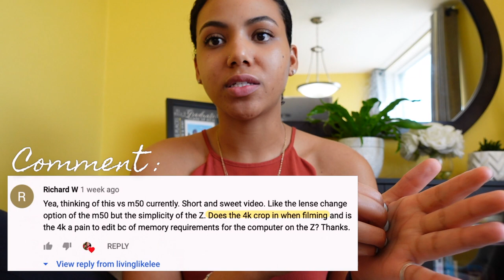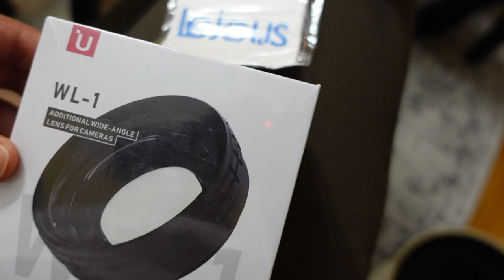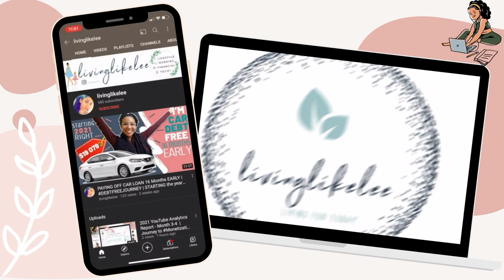Sony ZV-1 WIDE ANGLE LENS + MACRO LENS Attachment! Finally! | livinglikelee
The downside (con) to the Sony ZV-1 is that it was not made to have an attachment lens', which made it almost the perfect beginners vlogging camera. Or almost the perfect pros vlogger camera! Well, now it is. We have the Ulanzi Wide Angle Lens attachment (+Macro lens for those close-up detailed shots).
I try it out in this video so stayed tuned!

-- ♡ Filming Equipment ♡ --
•Sony ZV-1 (Ulanzi) WIDE Angle Lens

•📸Sony ZV1 Camera (Black)
•Sony Vlogger Kit: https
•Sony Vlogger Kit
•🎤Comica Condenser Microphone (cheaper mic)
•🎤RODE Video Micro-Compact (better mic)
•🔋EXTRA Batteries & Charger for SONY ZV-1
•Extendable Tripod
•Extendable Tripod
•Camera Bag
•Camera Bag

00:00 - Intro
00:31 - 4K video crops in?
00:52 - Why we need a Wide Angle!
01:24 - Ulanzi Wide Angle Lens
02:27 - Does this actually work?
02:51 - Colour distortion?
04:11 - Heavier camera?
04:31 - Reasons to buy/not buy the Sony ZV-1
04:41 - MACRO lens!
07:11 - Final Thoughts